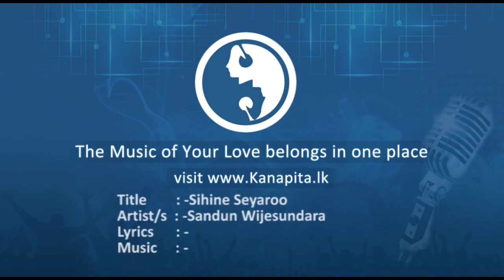Sihine Seyaroo - Sandun Wijesundara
Title : Sihine Seyaroo
Artist/s : Sandun Wijesundara
Lyrics : -